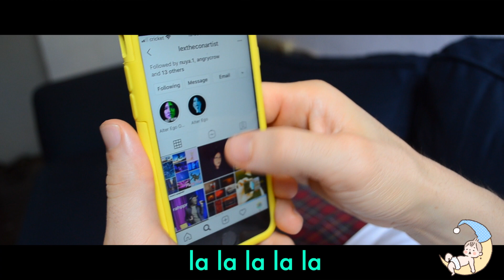Nothing | Quarantine Song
nothing
as performed by Seizure Machine